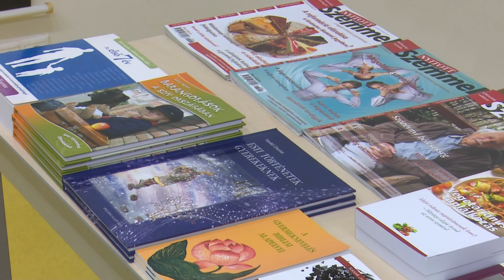Nagy Sándor előadása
Hogyan szabadulhatunk meg rossz szokásaink hatalmából címmel tartott előadást Nagy Sándor lelki gondozó november 21-én az Arany 17 Rendezvényközpontban. (Forrás: KTV, szerk.: Lelkes Anett, op.: Varga Zsolt)